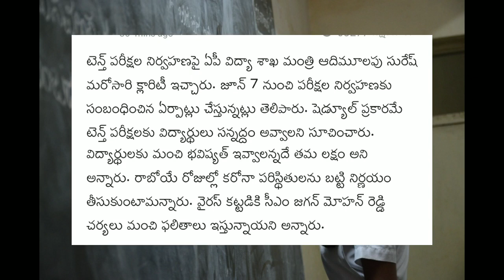AP GOVERNMENT ! రద్దు చేసే ప్రసక్తే లేదు! నిర్వహిస్తాం! 10th!Telugu all in one channel 9